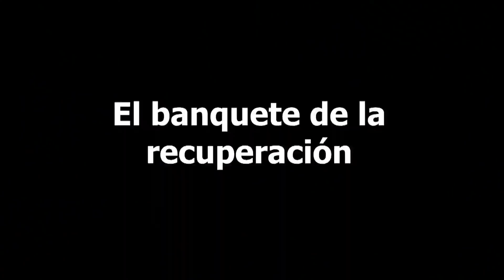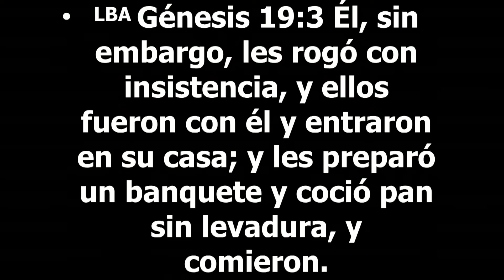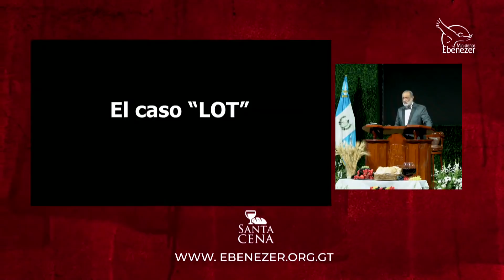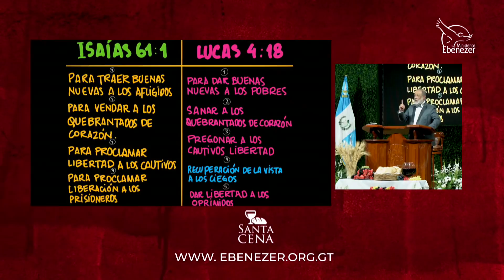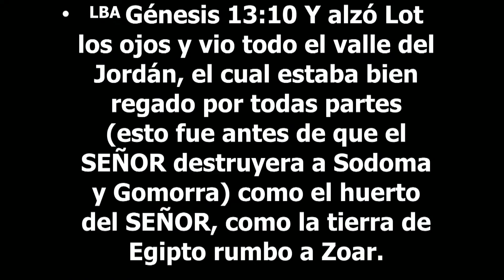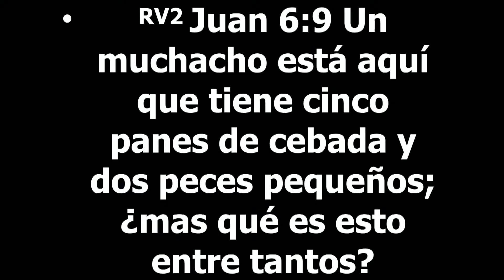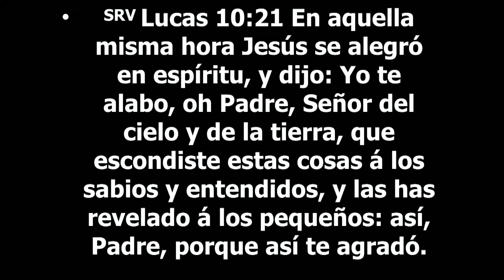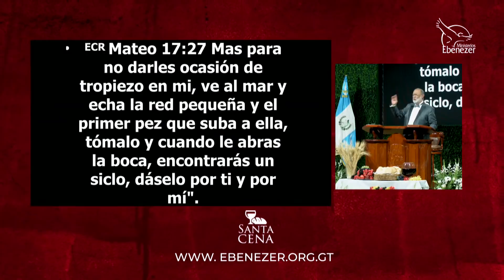El banquete de la recuperación III Apóstol Sergio Enríquez O Santa Cena Domingo 03 01 21